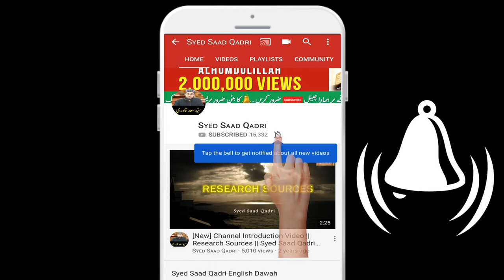Bollywood songs and Shirk